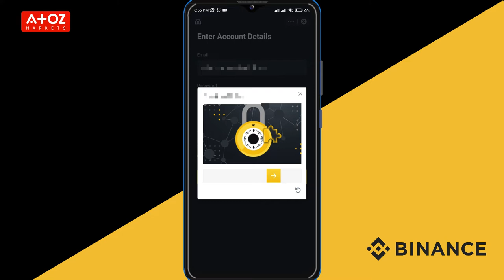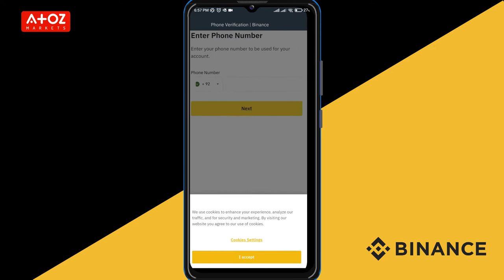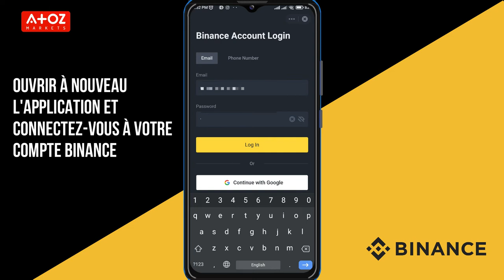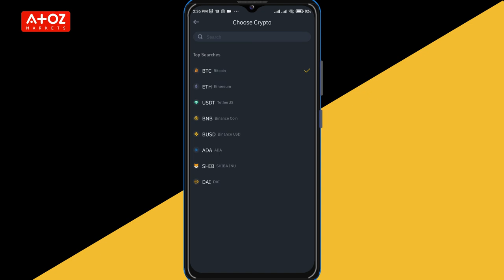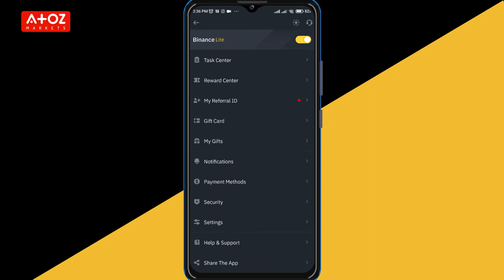Comment Créer Compte Binance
Vous voulez en savoir plus sur Binance ? Voici le lien AtoZ de la revue des courtiers: